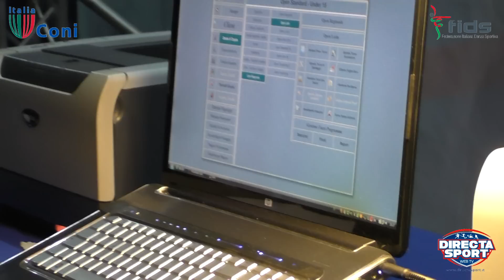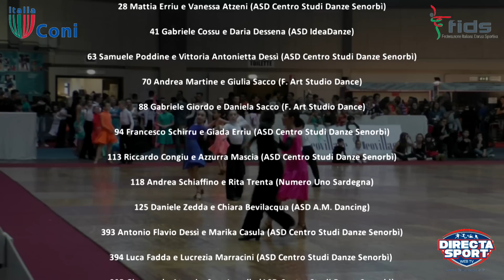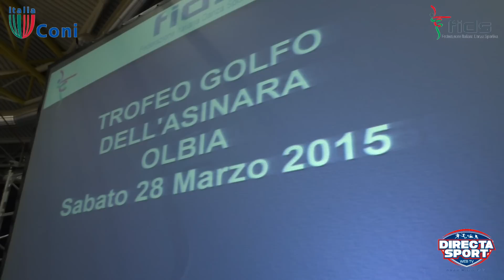Danza Sportiva – Speciale 13° Trofeo Golfo dell’Asinara - Olbia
Competizione regionale di Danze di Coppia e Danze Artistiche
Domenica 29 marzo, GeoPalace di Olbia (DIFFERITA)

immagini di Andrea Farris, interviste di Mauro Farris, montaggio di Mirko Trastus, regia di Sergio Trastus